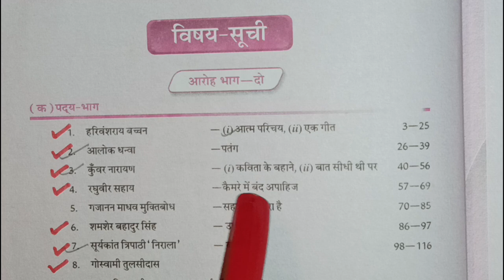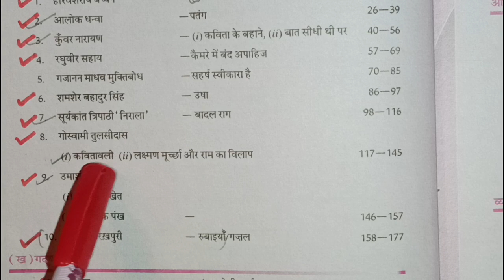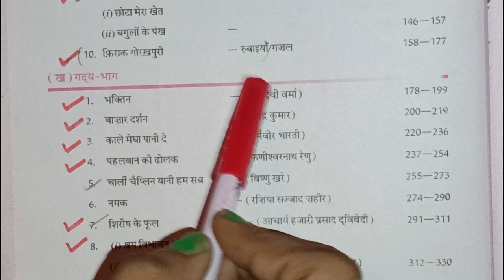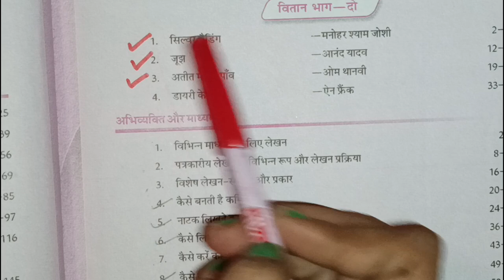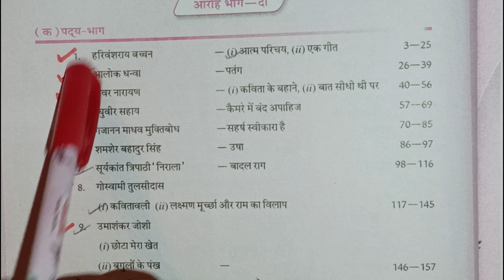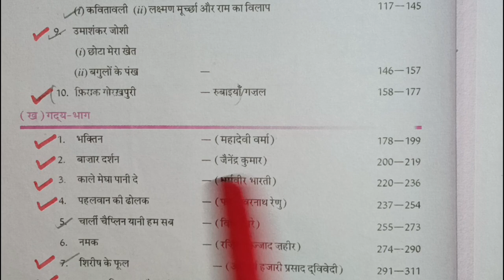हिंदी क्लास 12 || hindi class 12 kavi or kvita nam learn trick|| कवि और कविता learn with trick 😎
सिर्फ 6 min में पूरे कवि और कविता
 learn with trick 😎